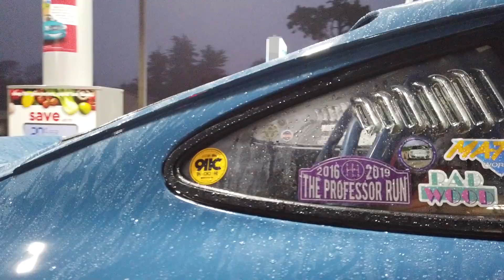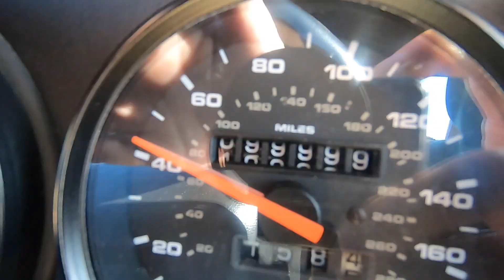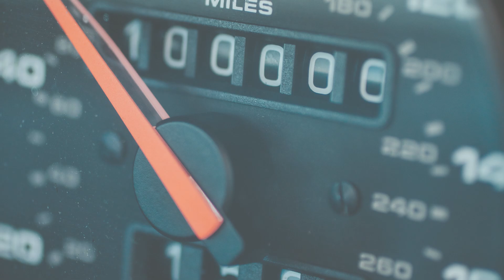Food Rally #1 - Monterey to San Diego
What turned out as a Food rally starting in South OC to SD quickly changed when Chris @zer030ne flew me out to San Jose where Quan @thequanandonly picked me up on his way down from Sacramento. With a quick steak dinner at Chris' spot, we woke up before the sunrise and headed down the 1 going through Big Sur.
We had an unbelievable morning watching the sun come up along the coast line. Big Sur is beautiful any time of year and I recommend everyone take this route at least once in their life time. I have done it twice. The biggest downside is that it takes 9-10 hours taking this route through Santa Barbara as there is tons of traffic if you do not pass SB by 3pm, especially on a Friday like we were. It was a long but brutal drive towards the end but we mashed through it and got started early the next morning at San Juan Capistrano.
Ortega Hwy was damp from a morning drizzle but it was a gorgeous morning none the less. As we headed down to Mira Mesa taking the 15 fwy, we were met up with the rest of the SD crew and had lunch at Menya Ultra, which is an amazing Japanese Ramen House. From there we headed to Mt Soledad and eventually rode the rest of the coast down to Coronado and then to Tacos y Gordo.
Big thanks to everyone who made it out that day. So much going on but I hope you guys had a good time.
Until the next!
Drew